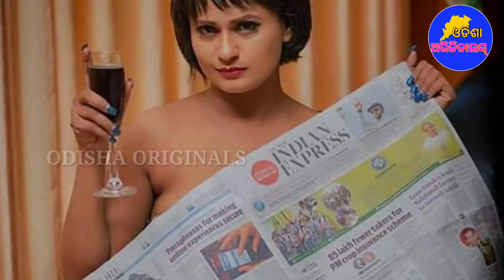Rani panda dancing in khandagiri jatra || actress Rani panda received fake call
Rani panda   dancing in khandagiri jatra

Send me screenshot.
ମୋର ଯୋଉ ଭାଇ ଓ ଭଉଣୀ ମନେ ଏଇ ଭିଡ଼ିଓ ଦେଖୁଛନ୍ତି,ଦୟାକରି ଭିଡ଼ିଓ ଟି କୁ ଗୋଟେ like, comment ,ଆଉ share କରିବାକୁ ଭୁଲିବେନି, Please. ଆଉ Channel କୁ ବି Subscribe କରି Notification Bell କୁ ବି On କରିଦିଅନ୍ତୁ. ମାଗଣା ପଇସା ପଡୁନି ପୁରା ଫ୍ରି.

NOTE : All content used is copyright to ODISHA ORIGINALS,